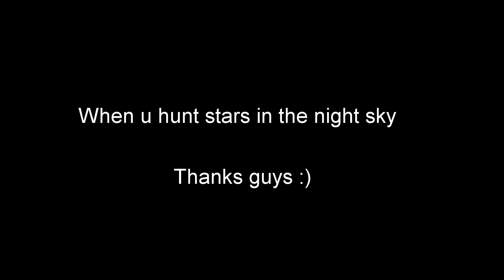To dark to see forest. Curragh Chase Forest Park.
Just a short evening trip to Curragh Chase Forest Park. Hoped to see forest but instead ended up hunting stars at 7PM :) My camera is almost blind at this point but still weather was great and it was unusual to go around the forest in darkness with the phone in hand just to see where are you going :D